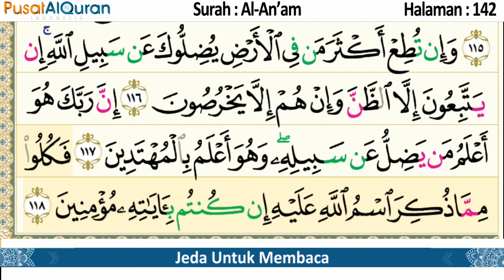Murottal Harian - Halaman 142 - Untuk Zuhur - Murottal Hafalan